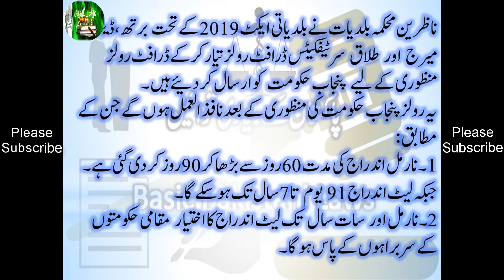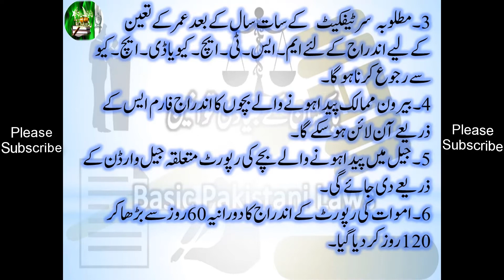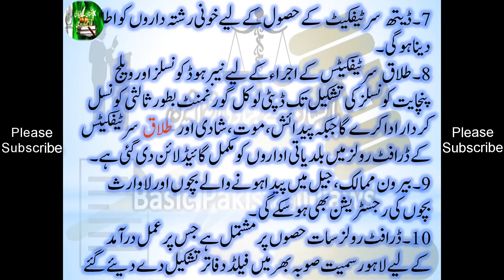The procedure for registration of birth, death, marriage and divorce certificate has been changed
Banking Laws
Civil Laws
Consumer Protection Laws
Corporate Laws
Cyber Laws
Environmental Law
International Law (Public & Private)
Islamic Banking
Islamic Jurisprudence
Judgment Writing
Labour Laws
Muhammadan Law
Constitutional Law
Company Laws
Constitutions of Various Countries
Contract Act
Criminal Laws
Electronic Crimes
Forensic Science
Interpretation of Statutes
Islamic Interpretation
Islamic Laws
Jurisprudence
Land Laws
The  Punjab Local Government Act 2019 PLGA 19 New Draft Rules 2020 | Basic Pakistani Laws in Urdu